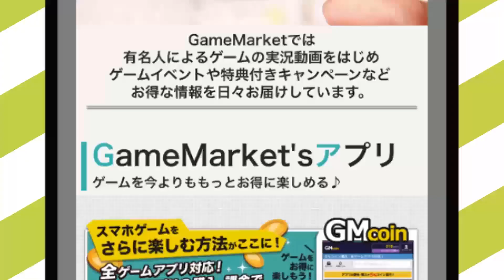【DDON】初心者必見！キャラメイクからのハンター作成！！ななめ45°のドラゴンズドグマオンライン【GameMarket】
いつも遊んでいるゲームアプリが「GMコイン」を経由するだけで、何度でも実質5％OFF!!
★登場芸人
月：磁石
火：オキシジェン
水：ユーマ&ホタテーズ
木：ダブルブッキング
金：ななめ45°
土：ザ・たっち
日：ザ・たっち
※予定

※最新情報その他、Twitterにて随時更新！